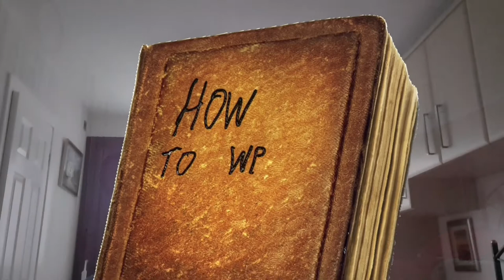How Not to Write a Novel - Chapter 2: Introductory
As well as trying to write a novel in a month, I'm making videos to document my progress; talking about what's good in my work and what isn't (based on my initial impressions), why I've chosen to write things in a particular way, and how much planning I've been doing along the way.

Prologue text is here if anyone wants to take a look (work in progress)

If you want to see the novels I've already written, look - this month I'll be giving all Kindle Unlimited earnings to charity, and for non-subscribers there should be at least one book free every 5 days until the end of the month. (Right now it's Rebuilding Hope and Another Hope)

With thanks to @SoundEffectsFactory for the fanfare at the beginning, and Chequered Ink for creating the Scrambled Tofu font, which I use for the chapter title.